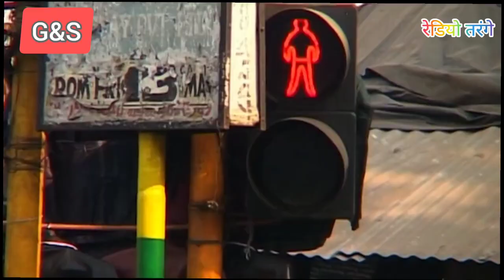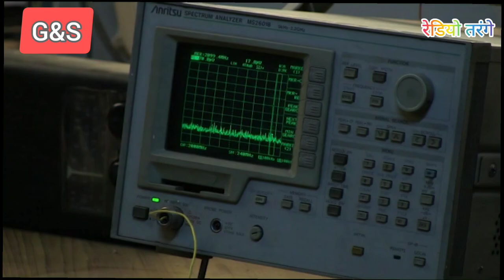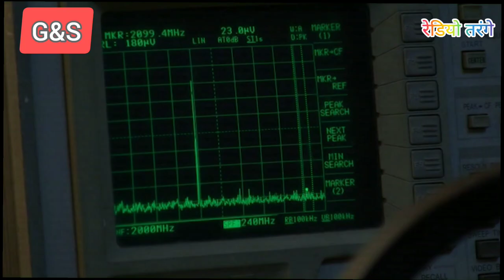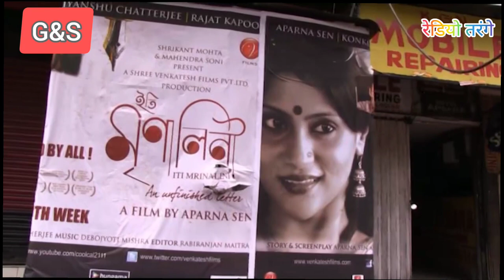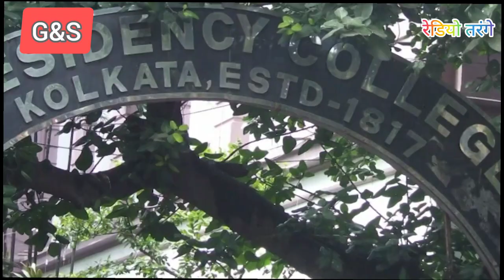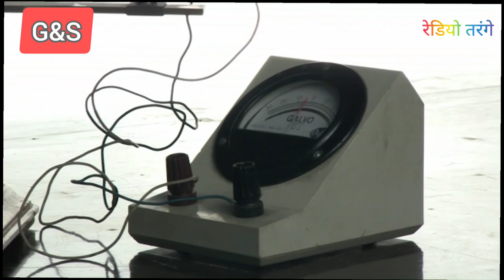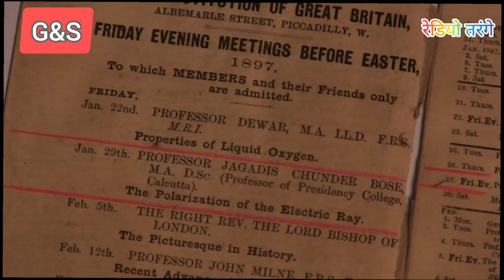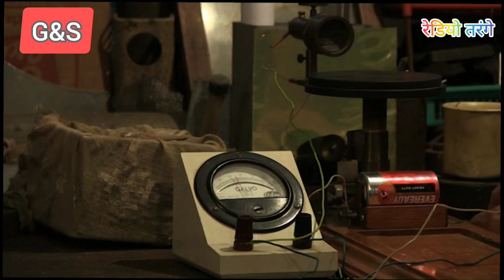क्या होती है रेडियो तरंगे |किसने किया था इन का आविष्कार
रेडियो तरंगे एक प्रकार की विकिरण तरंगें होती हैं जो विभिन्न रेडियो संचार उपकरणों के माध्यम से प्रसारित की जाती हैं। इन तरंगों की वेवलेंथ 30 हर्ट्ज से 300 गीगाहर्ट्ज के बीच होती हैं। इन तरंगों का उपयोग रेडियो, टेलीविजन, सेल्युलर फोन और इंटरनेट संचार जैसे अनेक उद्देश्यों के लिए किया जाता है।

इन तरंगों की महत्त्वपूर्ण विशेषताओं में शामिल हैं कि वे आकार में बहुत छोटे होते हैं, उन्हें आसानी से बनाया जा सकता है और वे दूसरी सामग्री के साथ विभिन्न प्रकार से प्रतिक्रियाशील हो सकते हैं। इन तरंगों को उत्पन्न करने वाले उपकरणों को रेडियो ट्रांसमीटर या ट्रांसीवर कहा जाता है।

विभिन्न प्रकार के रेडियो तरंगों में एएम, एफएम, शॉर्टवेव, लांग वेव, सेल्युलर, सैटेलाइट आदि शामिल हैं। एएम और एफएम तरंगें सामान्य रेडियो संचार के लिए उपयोग की जाती हैं